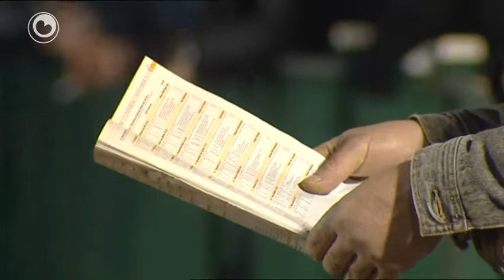Hoe giet it mei Derek Buitenzorg?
Derek Buitenzorg hat de earste trainingen as draafhynder goed trochstien en der wurdt hurd wurke om him klear te stomen foar it echte wurk. Mar wat stiet him aanst te wachtsjen as hy de baan op moat? Want in koers, dat is net samar wat.